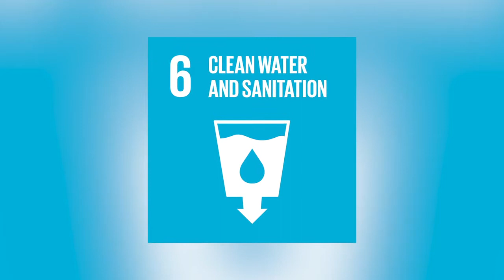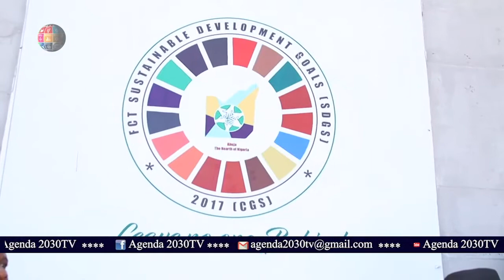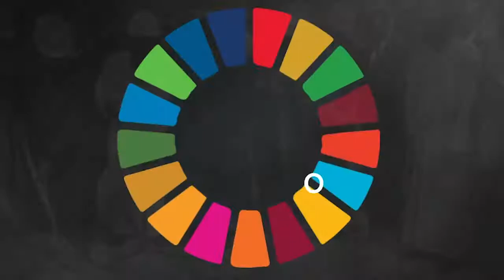OSSAP-SDGs Takes Water University, 10 Communities In Abaji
OSSAP-SDGS Water Project To Serve Abuja University, 10 Communities.

Ten Communities in Nigeria’s Federal Capital Territory and the Proposed Abuja University of Technology are to benefit from the recently completed comprehensive water scheme constructed by the Office of the Senior Special Assistant to the President on Sustainable Development Goals in Abaji area of the capital city.

Princess Adejoke Orelope-Adefulire, the Senior Special Assistant to the President on Sustainable Development Goals, gave this indication during the commissioning of the water project on Tuesday, 1st December in Abaji.

The project which was delivered in partnership with the Ministry of Federal Capital Territory and the Abaji Area Council has the capacity to deliver 5,000 cubic meters of water to over 100, 000 people a day.

The Comprehensive Water Supply Scheme also has parts of its key features, an intake plant, filtering and treatment plant (with aeration tank, clarifier), high-lift pumping and booster station.

According to the Presidential adviser, the laudable project is a product of many years of intense activity, hard work and determination.

“The project commenced under the 2009 MDGs intervention, but could not be completed due to paucity of funds”.

But the presidential adviser said she took up what then appeared to be an abandoned project when her attention was drawn to it in line with President Muhammadu Buhari’s ideology of continuity in government.

“As part of our commitment to the SDGs, we counterpart funded this Project under the 2017 SDGs-CGS to FCT”.

Princess Orelope-Adefulire, explained that the Project is aimed at providing portable water in Abaji and nine other neighboring communities, including Nuku village, Naharati, the proposed Abuja University of Technology, Abaji among others.

“Evidently, this noble initiative is directly linked to the achievement of SDG-3 on Quality Health and Well-being for all at all ages and SDG-6 on Clean water and sanitation for all,” Orelope-Adefulire stated.

The Presidential aide further assured the communities of continuous commitment of government to delivering on pro-poor projects and programmes in its bid to improve the living standards of the people.

“As a government, despite the challenges of our time, we will continue to prioritize policies and programmes in support of the achievement of the SDGs in Nigeria.

As we commenced
the Decade of Action for the SDGs, we must all step up our efforts, so that no Nigerian will be left behind.

In her remarks, the Minister of State, FCT, Dr. Ramatu Tijjani Aliyu stated that the project will help address the seemingly intractable problem of water scarcity among the people of Abaji and its environs.

“Residents of Abaji township and its environs can now heave a sigh of relief and satisfaction as they now have access to uninterrupted supply of clean water in line with the World Health Organisation (WHO) and Nigerian Drinking Quality Standard.

“I have no doubt that this will help to improve the health and economic condition of the beneficiaries of the project, and take the FCT a small step closer to advancing the cause of Sustainable Development Goals (SDGs) attainment.

The Minister added that while government strives to provide the essential infrastructure, as well as maintain the existing ones, it cannot do it all alone in view of the scarce resources at its disposal.

She noted that in order to ensure sustainability and uninterrupted water supply to the communities, the project facilities need to be serviced and maintained regularly, adding that the essential chemicals and reagents for water treatment and purification must also be provided regularly to keep the water plant functioning.

“These are capital-intensive and considering the economic realities and subsisting competing needs, the FCT Administration shall continue to rely on partnerships such as the one with the Office of the Senior Special Assistant to the President (OSSAP) on Sustainable Development Goals (SDGs) that delivered this project, to deepen and extend service delivery.”